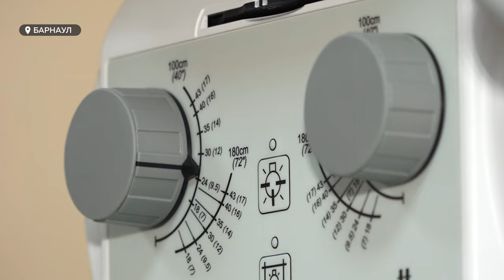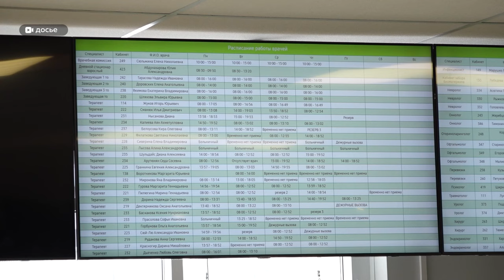Болезнь вейперов начала появляться в Алтайском крае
Эвали начала появляться в Алтайском крае. Есть, как минимум, одно подозрение на болезнь вейперов. Она напоминает пневмонит и разрушает лёгкие за счет токсического пара, который вдыхает человек. Подробнее о заболевании и о том, почему именно  подростки в зоне риска – смотрите в сюжете.